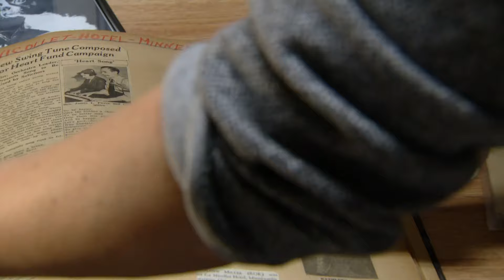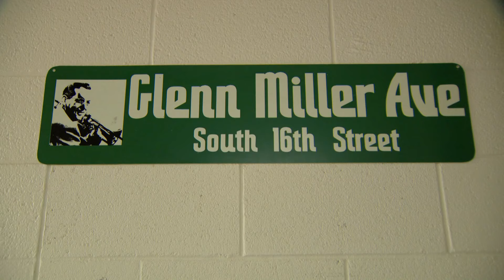CU looking for archivist to dive into Glenn Miller collection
Thanks to donor funding, CU is ready to dig through thousands of books, recordings and artifacts related to Glenn Miller, a former Buff in 1923.

9NEWS (KUSA) is located in Denver, Colorado.